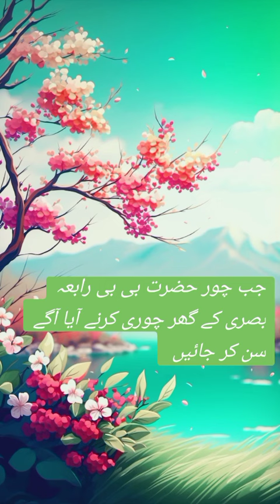حضرت رابعہ بصری کے گھر میں جب چور چوری کرنے کے آیا تو آگے کیا ہوا سنیے حضرت عمران آسی صاحب کی زبانی